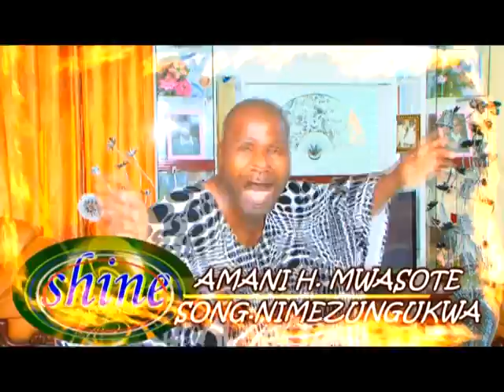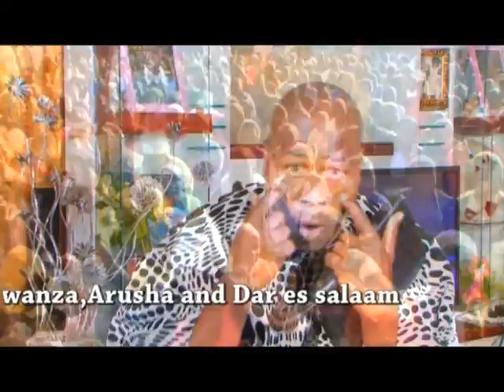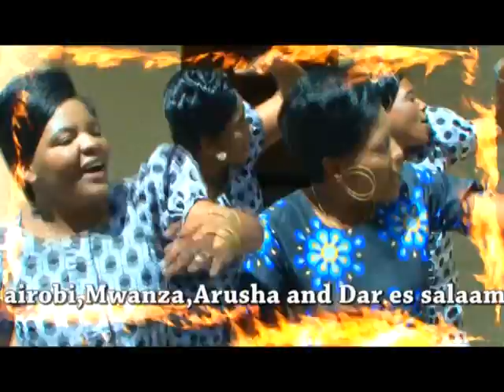Amani H Mwasote Nimezungukwa Official Video